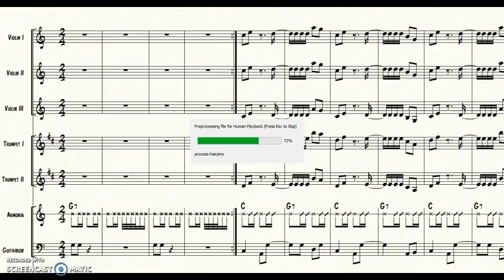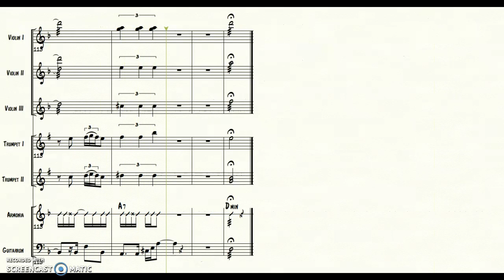Selena Mix Practice Track